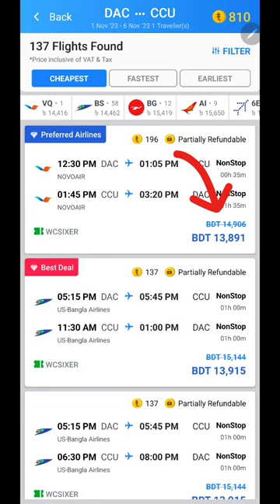Dhaka to Kolkata Flight - ঢাকা টু কোলকাতা | Dhaka to Kolkata Transport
কোলকাতা বাংলাদেশীদের জন্য প্রিয় একটি ঘুরার জায়গা। প্রতি বছর অসংখ্য মানুষ বাংলাদেশ থেকে কোলকাতা ভ্রমণ করে থাকেন। হাওড়া ব্রীজ, ভিক্টোরিয়া মেমোরিয়াল সহ আরও অনেক ঘুরার জায়গা রয়েছে কোলকাতা শহরে।

এছাড়াও শপিং, খাওয়া দাওয়াসহ আরো অনেক কাজে মানুষ ঢাকা থেকে কোলকাতা যাওয়া আসা করে। বাই রোড, ট্রেন কিংবা বিমান, তিন ধরনের উপায়ে মানুষ ঢাকা থেকে কোলকাতা যেতে পারে।

আমার চ্যানেলের অন্যান্য ভিডিও -

Kolkata is a favorite destination for Bangladeshis. Every year many people travel from Bangladesh to Kolkata. There are many other places to visit in Kolkata including Howrah Bridge, Victoria Memorial.

Also, people travel from Dhaka to Kolkata for shopping, eating and drinking. By road, train or plane, people can go from Dhaka to Kolkata in three ways.

In this video I have a tour guide with details on how to get to Kolkata, where to stay, what to see etc. Hope you like the video.

A wonderful monument of British India. The Victoria Memorial is a large marble building in Kolkata, which was built between 1906 and 1921. It is dedicated to the memory of Queen Victoria (1819–1901) and is now a museum. In January 1901, on the death of Queen Victoria, The 1st Baron Curzon of Kedleston (later created The 1st Marquess Curzon of Kedleston), the then Viceroy of India, suggested the creation of a fitting memorial. Lord Curzon proposed the construction of a grand building with a museum and gardens. The Prince of Wales, later King George V, laid the foundation stone on 4 January 1906, and it was formally opened to the public in 1921. It is currently a grand museum. From perfectly preserved and maintained in excellent condition।

Howrah Bridge- The pride of Kolkata
The iconic bridge can be best viewed and photographed from the Malik Ghat in Kolkata. The famous landmark of the city, the Howrah Bridge, constructed by the British during 1940's, is one of the busiest cantilever bridges in the world. It carries a massive daily traffic of approximately 100K vehicles and more than 150K pedestrians every day. Some interesting facts: 1. There is a famous belief that the bridge does not have any nut or bolt. But in reality, Howrah Bridge does have nuts and bolts, but just a few. 2. The first ever mode of transportation that was used on the bridge was a solitary tram. Trams used to operate on the bridge till 1993. After that period, they were banned due to vehicular traffic on the bridge. Tips for viewers: Best time to view the best of this remarkable bridge is early morning during sunrise or evening during sunset. But we visited here at around 7:30 in the evening so that we get a view of the bridge with the famous purple/blue lighting. Reach to the starting point of the Howrah Bridge (from Kolkata towards Howrah Railway Station). Take the stairs down towards the flower market which can be seen from the bridge itself. Ask anyone the direction towards Mallik Ghat. You can sit in the concrete seats built in the ghat area. Hang out with friends or visit alone or simply go for a photography expedition, this place will surely give you a different experience altogether.

Park Street, presently renamed as Mother Teresa sarani, is another milestone in the history of Kolkata which has seen many rulers and withstood the passage of time. Park Street houses many reputed restaurants and considered ideal for fine dining by both middle & upper class Kolkattans. It also houses a few important historical buildings eg, St Xavier's College, Archbishop's House, Asiatic society and South Park street cemetery. This place draws huge crowd during Christmas & New year. One cannot help but falling in love with this place irrespective of the season.